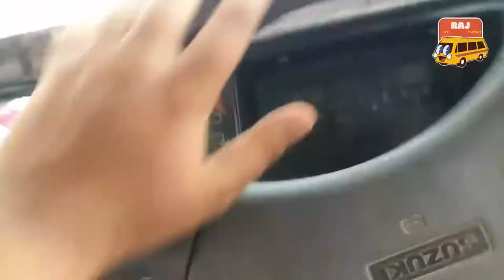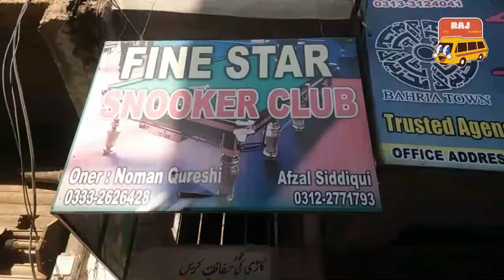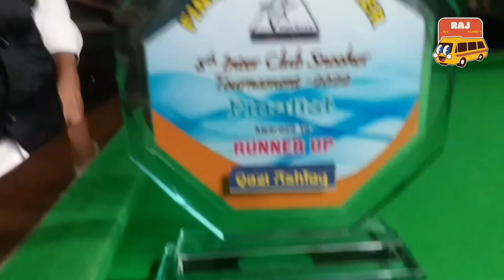2nd Vlog | Fine Star Snooker Club | Hyderabad